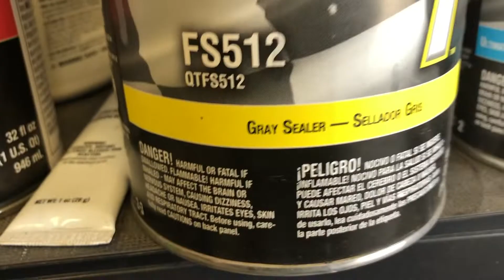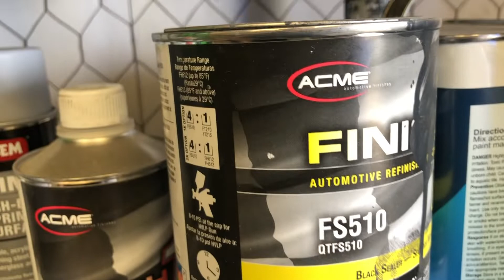Porque Deves De Usar Sellador Antes De Pintar Tu Carro! ⚠️